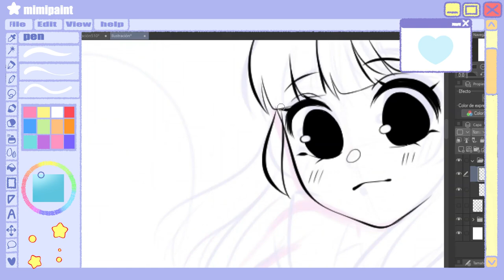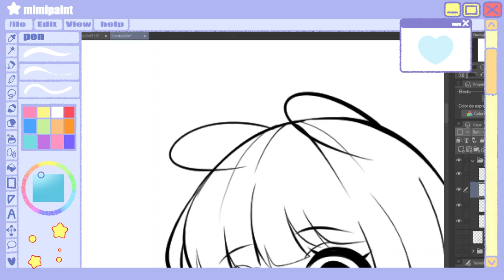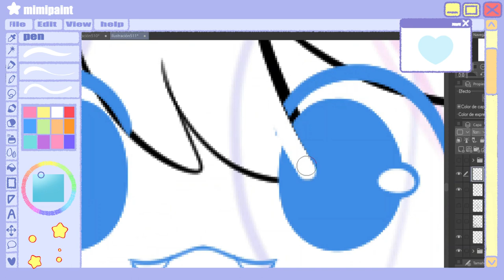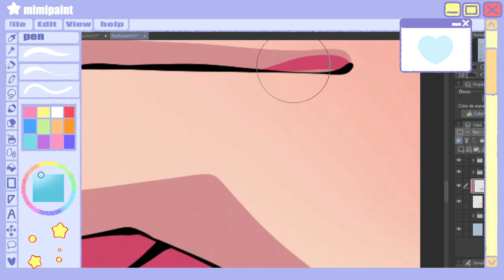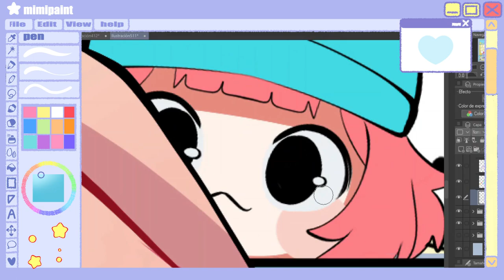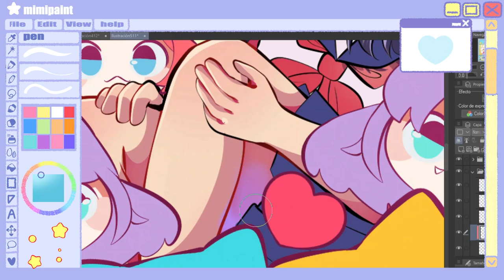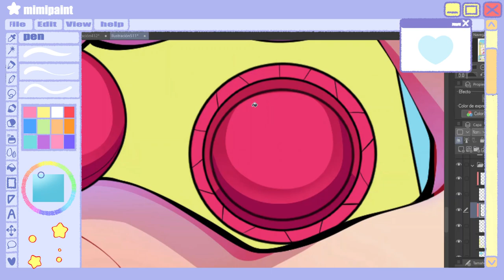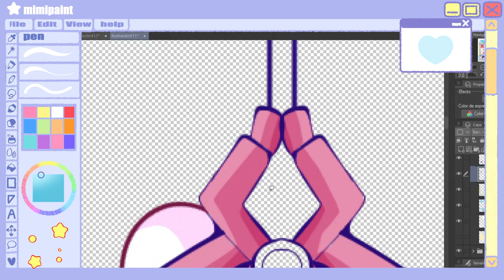✨KAWAII MACHINE ✨| SpeedPaint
HOLAAAAAA
ya hace mucho que no me aparecía por aquí (o′┏▽┓｀o) pero hoy les traigo este bonito speedpaint, espero les guste

DUDAS
🌸Programa de dibujo- CLIP STIDIO PAINT PRO
🌸Tableta- coast 12 pro parblo
🌸PROGRAMA DONDE EDITO:-filomora